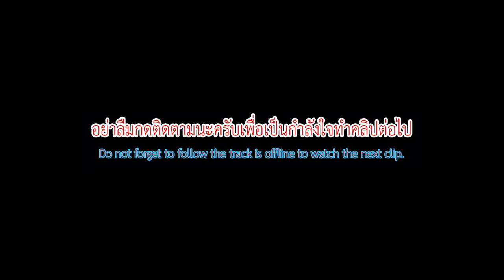ร้องให้ถูก รัชนก สุวรรณเกตุ สนามแข่งนกหัวจุกบางกอก ภูเก็ต2560/ 4K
ร้องให้ถูก พี่เจนนี่มีรางวัลให้ รัชนก สุวรรณเกตุ คอนเสิร์ต OTOP ประชารัฐร่วมใจ สร้างรายได้ลดรายจ่ายเพื่อประชาชนสนามแข่งนกหัวจุกบางกอก ภูเก็ต วันที่ 20 มิถุนายน 2560